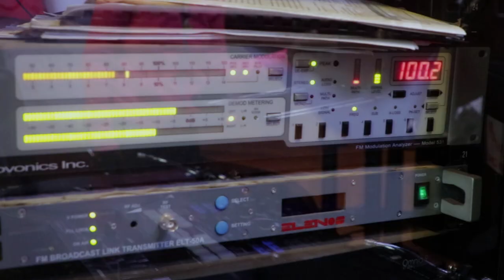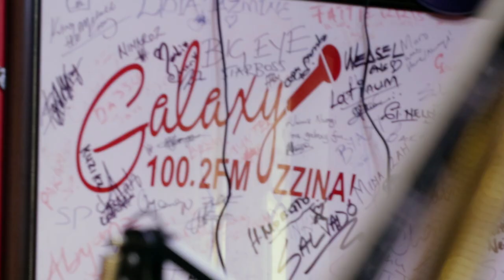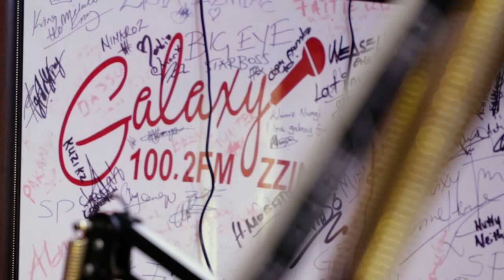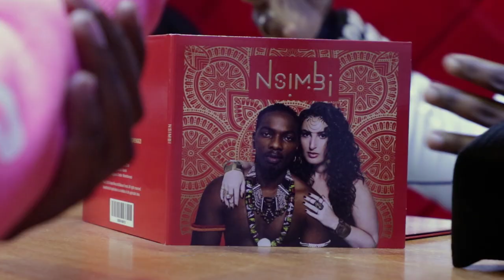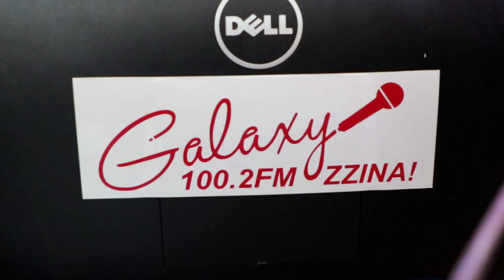GNL Zamba - Interview at Galaxy fm 2019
Ernest Tulye Nsimbi Lupiazitta Zamba is a Ugandan Rap Icon, Best known as GNL Zamba. With a career spanning over 10 years at the top of his game and a decade since his landmark debut album, 2009's Riddles of Life "KOYIKOYI" - One of African Music's biggest and best-loved Indigenous language Hip-hop albums; GNL Zamba has embarked on his exciting new chapter in his career with his latest projects 'THE SPEAR', 'NSIMBI 2' & 'INFINITY'.

GNL's eclectic style was Influenced by Afrocentric Icons like Eddy grant & Fela Kuti as well as International Rap-stars  Nas, Jay Z, Ice Cube and International Poets like Gil Scot Heron and Mbuli who filled the airwaves in his hometown of Kawempe, Uganda.

Over 50 awards to his name in his native Uganda, Millions of album sales, Regional tours, and Concerts. GNL Zamba's sound is a Catchy blend of Lugaflow, Hip-hop, and Afrobeats. GNL has held sold-out stadium shows in Africa, the SXSW Festival, as well as intimate venues like The Smithsonian museum of African art in Washington DC and the Fowler at UCLA California all with an impressive array of international names.

As Founder of the Baboon Forest brand, GNL Zamba shares his artistic gifts beyond the stage by Creating global Platforms and opportunities to Empower local Communities, He is an advocate for the environment, a Filmmaker and Social entrepreneur whose language is unapologetically egalitarian, hip-hop & Universal.
GNL ZAMBA Amazon

Multi-award-winning Entertainer, Hip hop artist, actor, and social entrepreneur.
Music, Tv, Film.